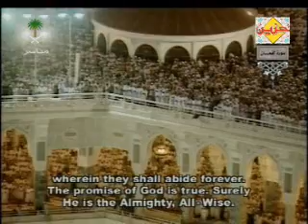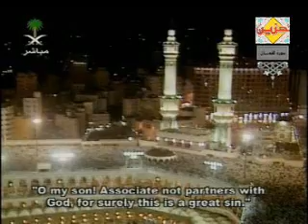تلاوات الشيخ السديس سورة لقمان الجزء 1/1